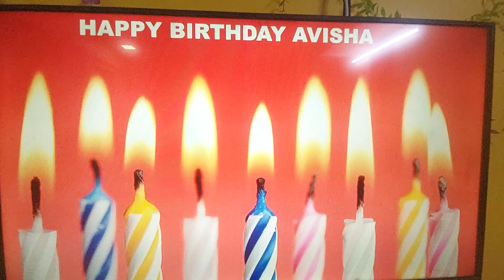Jabardasi wal-2 Happy birthday Avisha ka, 15th December 2023